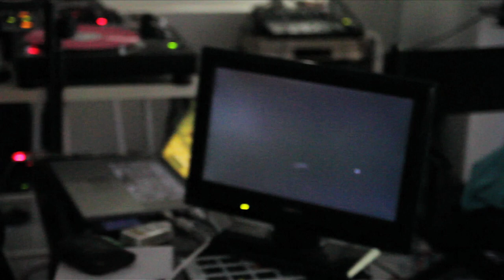test with evala at 4nchor5 La6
laser, water, wind, vibration evala daito motoi kanta 4nchor5 la6